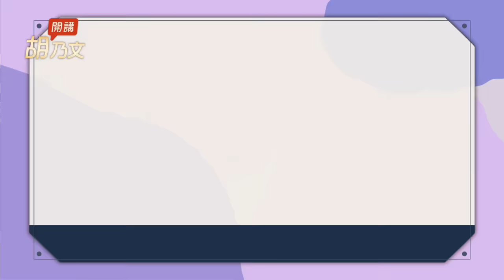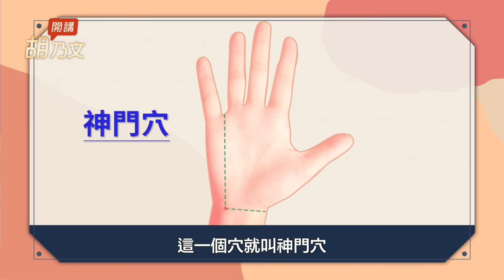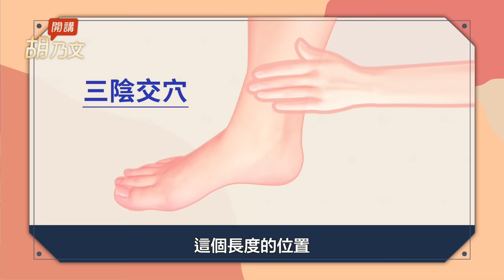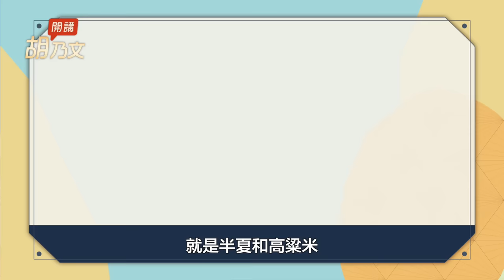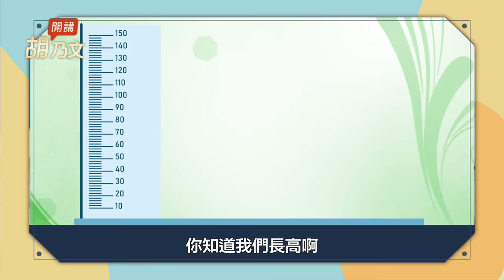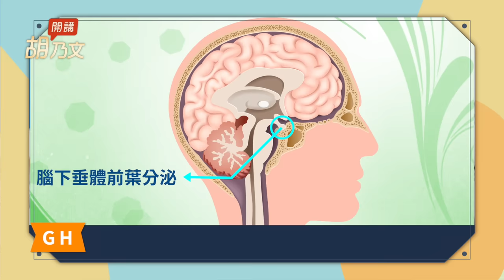一級睡眠術！2穴位，讓大腦想睡就睡，「這時間」睏落眠，身體分泌最多「生長激素」，使皮膚細胞再生，長高快，工作集中力強、做事有勁，讓你各方面都高效能！｜胡乃文開講DR.HU_53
2023/11/26前預購限時優於4折

🍵 食療茶飲
｜華人知名中醫師 胡乃文｜授課
- 中醫執業至今近40年，看診人次超過30萬
- 主修西醫藥理學、神經科學等，爾後進入中醫領域
- 上海同德堂國藥號名醫、曾任教美國河洛醫科大學
- 著有《中醫養生受益一生》《健康不是夢》暢銷書

按1穴倒頭睡 拍腿「排濕毒」減肥
加入好睡群組！1安眠開關，睡前拍一拍。胃弱濕氣重睡不好？踮腳尖拍大腿，醒來超清爽。1深呼吸穴＋甘麥大棗湯，解悶抗憂鬱，找回好眠！

 修復腸胃！1呼吸法＋敲打1穴，拯救胃食道逆流、胃酸、脹氣、消化不良。鍋巴這樣吃可治拉肚子。胃出血排黑便！中醫智慧救命1招。

 一級睡眠術！2穴位，切換成「想睡就睡」模式，「這時間」睏落眠，身體分泌出最多「生長素」，皮膚細胞再生，長高快！「集中力」增強，做事有幹勁，讓你在各方面都高效能！

現代人工作壓力大，天天熬夜已成習慣，而且非得等到身體累到不行，才上床睡覺，假如這些現象常常在你生活中出現，小心！你恐怕已經罹患「晚睡強迫症」。

愛美的女生在下班後，好好敷個面膜，好好美容保養一下，卻不知不覺已經快要12點了，但是精神還很好不想睡覺，想到白天工作很辛苦，好想放鬆一下，就追劇、看比賽啊！看到半夜好開心，當心，長期睡眠不足，對身體健康的影響是非常大的。

今天給大家介紹，按1穴位讓身體想睡就睡，吃什麼可以安神，讓你能夠擺脫睡眠不足？

一、2好睡穴 想睡就睡（01:10）

這2個好睡穴，你把它按一按，想睡就能睡飽飽的，精神一充沛，戰力就十足，你到外面去跟別人做生意也好，談事情也好，都能夠做得最好，甚至於你想要論文升等大概也都比較容易，是不是？

「神門穴」在手腕的橫紋，在無名指、小指之間的這一條線上，跟手腕橫紋的交會，這一個穴就叫「神門穴」，壓按的時候，有點酸酸麻麻的，神門是什麼意思？就是神在這個地方經過，走來走去的，常常壓按，就可以使你的精神能夠達到一個最好的狀態，於是就好睡。

有個穴叫「三陰交穴」，常常一起按摩「神門穴」跟「三陰交穴」，人的腦中神經分泌物質或內分泌物質都會達到最平衡的狀態。

「三陰交穴」在哪？它在腳內踝往上三寸（四個指頭的長度）這個穴就稱之為「三陰交穴」，「三陰交穴」我認為它的最主要作用就是讓腦下垂體的內分泌以及下視丘的內分泌，達到最好的狀態，因此，「神門加三陰交」可以使人睡眠變好，精神上不容易受外界的影響，人也會比較快樂，容易用正面思考事情。

二、1奇穴 讓工作提神夜好睡（03:14）

大多數的針灸書是查不到這一個穴，它是在《耳針新穴療法》裡所講的「止痛穴」。

「止痛穴」在耳朵內，耳朵的前面這一個叫做「耳屏」，「耳屏」對面叫做「對耳屏」，翻開來看的話，有一個對耳屏的平面，從上往下看是一個倒三角形或倒梯形，你把它從中間縱剖成兩邊，在中間分成為三份的上面那一份的位置，這個穴就叫「止痛穴」。

按壓的時候，能使你身體的疼痛都改善，記得，我以前講過痛風那一集影音時，也提到過這個「止痛穴」，按壓這個穴位時，你的身體就好像被麻醉了似的，於是疼痛就改變了。

（痛風發作或導致關節變形！按1穴位止痛，喝紅豆薏仁湯等2種湯可緩解？哪些人容易得痛風？

壓按「止痛穴」時，能使神經驅動起來，也會比較有精神，上午、下午壓按它，能使你睡眠睡得好，不過，晚上，想好好睡的時候，就不要壓「止痛穴」。

我們很多的公司會有一個tea break或coffee break的休息時間，你在泡茶、煮咖啡時，按一按「止痛穴」，讓自己工作時，神清氣爽，精神好，白天好好工作，晚上睡的香香的，一舉數得。

三、這一碗湯 助眠有奇效（05:22）

在《黃帝內經》裡有這麼一句話，它講胃不合，則臥不安，《黃帝內經》只有13個處方，其中，有一個處方叫做半夏秫米湯，秫米就是高粱米，胃不好的人，可以將半夏、高粱米這兩個一起煮，吃了半夏秫米湯，讓你的胃變好，變的正常，自然就睡好。

你到中藥房去買時，半夏3錢、秫米1~2兩，煮一煮當作茶來喝，溫的或放涼喝都很好。

四、黃金時段睡覺 輕鬆長高（06:10）

睡眠是長高的免費補給品，有很多讀國中、高中的孩子，甚至於小學時，就已經開始發育，爸媽總是擔心他太早發育會不會長不高啊？一定要我開長高藥給他，其實，開藥是其中的一個方式，最重要的，還要叮嚀大家，好好的睡覺，早一點睡覺，為什麼？我這樣解釋你就清楚了。

在腦下垂體的前葉分泌的一種荷爾蒙叫做GHGrowth hormone，它是生長素或叫生長激素，它是長高最重要的一種荷爾蒙，生長激素在晚上12點鐘分泌最旺盛，因此，不妨讓家中的孩子在10~11點上床睡覺，1~2個鐘頭後剛好是生長素分泌最旺盛的時候，這樣也可以長得更高一點。

除了這以外，運動也很有幫助，很多國中生或高中生的家長，要我給他開藥的時候，我常常叮囑另外一句，讓他早點睡覺，再加上多一點運動。

有一位小編說她從小就喜歡熬夜，很晚才會，她的妹妹不熬夜，睡眠充足，也吃得夠營養，結果，妹妹就比她多長了3公分，欸～多少人夢想多長這3公分啊！說不定有這3公分，搞不好就從157cm變成160cm。

五、睡眠不足 壞處多多（08:33）

你曉得嗎?長期睡眠不足會害得你記憶力變差、變胖，你個兒還長不高，長期晚睡，隔天還要早起上班，身體一直睡不飽，你都不曉身體損失很大喔！不只是皮膚變得暗淡、變粗、變乾，甚至於狂冒痘痘、便祕，另外要注意的是，長期晚睡還會造成肥胖的問題。

因為晚睡，肚子咕嚕咕嚕叫，就想要吃一點宵夜，你自然而然的吃多了，就會變胖。早上一量體重，哇！體重重了，害自己一天的心情都不好。

長期睡眠不足，確實是會使人記憶力減退、變笨，明明剛才腦子裡還記得什麼事情，轉眼就忘，說了上半句，下半句就想不起來，甚至於失智。

「長期記憶」跟「短期記憶」要連接起來，這些都是靠睡眠來調整，睡著以後，可以使「短期記憶」變成「長期記憶」，「長期記憶」加上「短期記憶」，就能轉變一段知識。

假如說你睡覺睡得不夠，小心長期、短期的記憶都變壞，於是，記憶力逐漸的逐漸退化，逐漸的流失。

現在，我看到一些個報導說失智症的患者，有年輕化的趨勢，也許，我們在30歲就該提前預防這個問題了。

回答粉絲問題：（10:20）

許多的網友、粉絲超喜歡問這樣子的問題，胡醫師，請問你教的這個穴道是按左手？還是右手？是按左邊，還是右邊？

很多的穴道左手、右手都有用，除非，我特別講只能夠按左手或只能按右手，或者是左邊、右邊也是一樣，我有特別講要按哪一隻手或哪一邊時，你才要分左右，大多數，我介紹的穴位，左右邊都可以按，你按它個二十次、三十次都可以，大概的輕輕壓按，有一點感覺它就有效了。

失眠如何入睡、失眠的原因、失眠解決方法、失眠吃什麼、失眠的特徵、失眠英文、焦慮失眠怎麼辦、失眠穴位